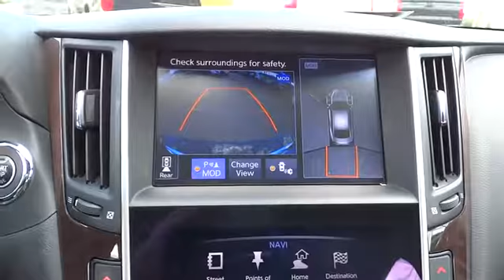2015 Subaru WRX San Antonio, Austin, Houston, Dallas, New Braunfels, TX I16588A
2015 Subaru WRX

Gunn Infiniti
12150 IH-10 West

Goof-proof controls. Responsive Braking are happy to be of service. Come visit the only full line Certified Infiniti Dealership in San Antonio.Previous owner purchased it brand new! Want to save some money? Get the NEW look for the used price on this one owner vehicle. Don't be surprised when you take this superb Subaru Impreza down the road and find yourself enamored with its handling and falling in love with REAL driving all over again. Experience The Difference!!!